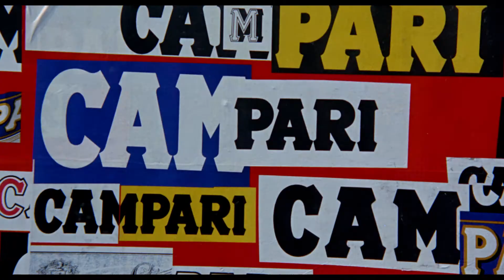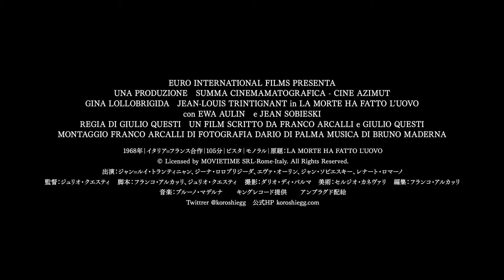【映画DB】映画「殺しを呼ぶ卵【最長版】」予告編（出演：ジャン＝ルイ・トランティニャン）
映画「殺しを呼ぶ卵【最長版】」予告編
監督：ジュリオ・クエスティ
出演：ジャン＝ルイ・トランティニャン　ジーナ・ロロブリジーダ
劇場公開日：2022/12/2